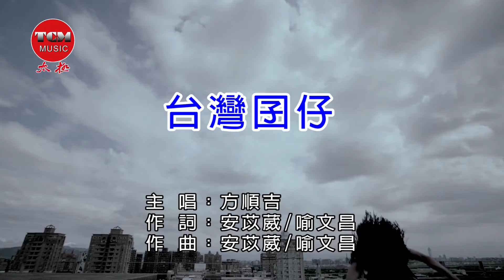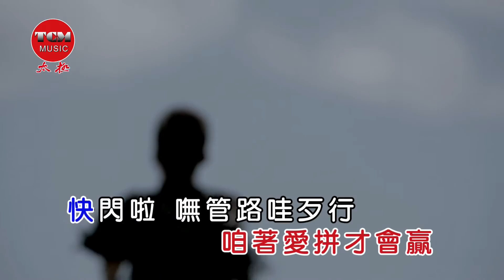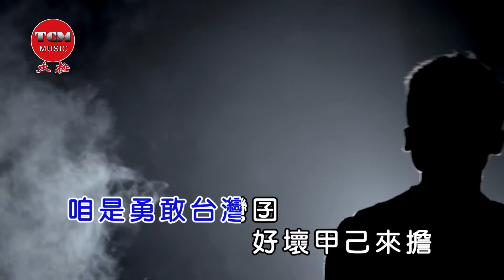台灣囝仔 / 方順吉【 太極音樂 】KTV 導唱字幕 / 左伴右唱 / KARAOKE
製作發行:太極音樂有限公司